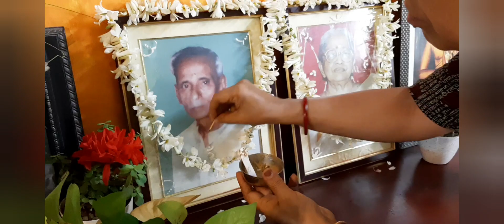Daily Vlog 5 | In LOVING memory of my grandparents | Seeking countless blessings 🙏